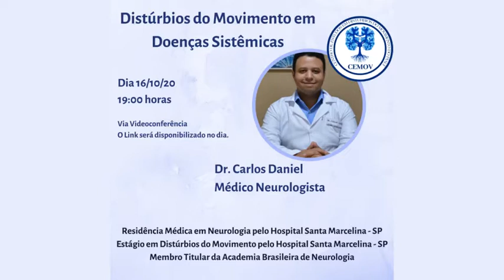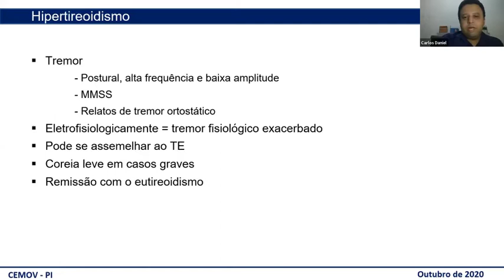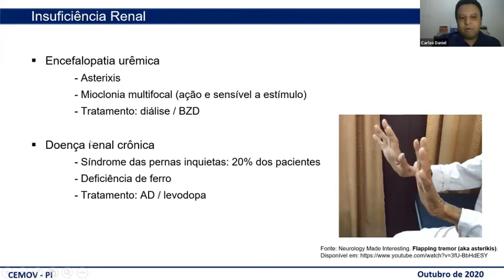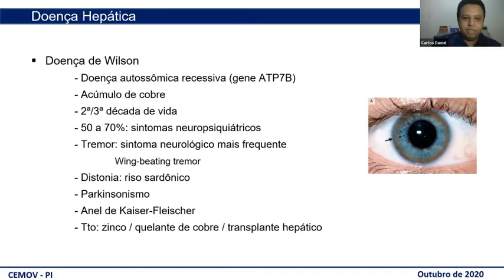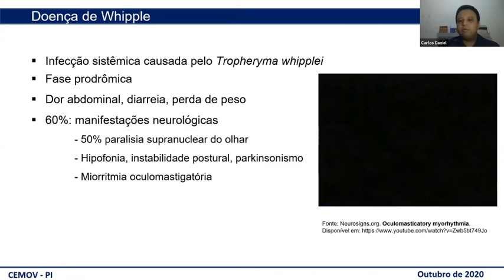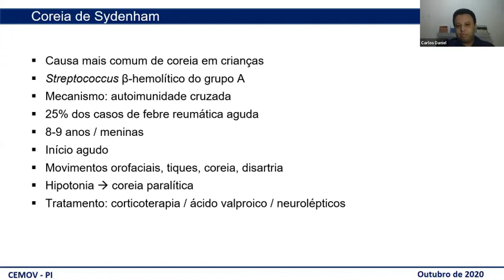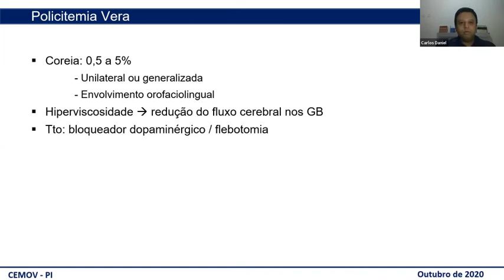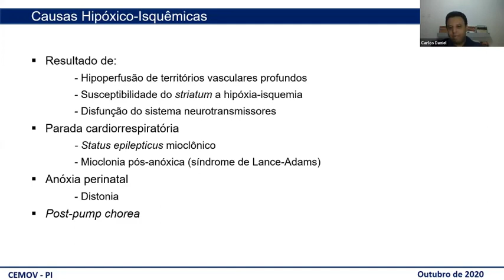Distúrbios do Movimento em Doenças Sistêmicas - Carlos Daniel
Esta é a gravação de uma aula online do Centro de Estudos em Distúrbios do Movimento do Piauí, em Teresina, ministrada pelo dr. Carlos Daniel (PI), médico neurologista.